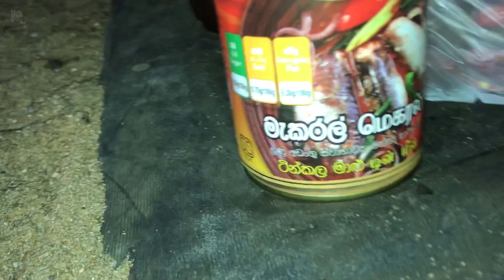Punnakkuda Beach Outdoor Night Cooking 🔥 Experience Tamilvlog 𝐁𝐈𝐆𝐁𝐑𝐎𝐓𝐇𝐄𝐑𝐒 SrilankaDay - 27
Punnakuda Beach, Eravur, Batticaloa District. Punnakuda Beach is becoming a famous destination for tourism in the eastern coast of Sri Lanka. Since the end of the civil war in 2009 Punnakuda has become a popular tourist destination amongst locals and foreigners. Punnakuda Beach is very famous in Batticaloa. many families visit it during their free time,Early risers can enjoy gorgeous sunrises. They can also meet the fishermen and help them pulling the net out of the water. And its located Batticaloa District of Eastern Province, Sri Lanka, it is about 15 km north-west of Batticaloa.

                    ❤️ LIFE IS A JOURNEY FILLED WITH UNEXPECTED MIRACLE 🌠

If you’re new to our channel ! We're Brother's Narmathan and Nivethanan . our channel Name BigBrothers​​​ In This Channel We Will Upload Interesting And Useful Videos In 🇮🇳 🇱🇰 🇬🇧 Thanglish .

✋ We Hope You All Enjoyed Our Video And Please Don’t Forget 🌠Like🌠 📲Comment📲  〽️Share〽️ and Don't Forget To Smash The # B​ I G B R O T H E R S ♨️Subscribe♨️ Button 🕹 & Bell Icon 🔔

                                        ✯✯ Check out us down below the link ✯✯

                                            🔰🔰🔰 down below the link 🔰🔰🔰

Gears We're Use in our vlog 📹 👇
• Apple iPhone 7
• Selfie Monopod Stick

                                              # 𝐁 𝐈 𝐆 𝐁 𝐑 𝐎 𝐓 𝐇 𝐄 𝐑 𝐒 𝐁 𝐎 𝐍 𝐃

                                                   🙏 மிக்க நன்றி மக்களே 🙏